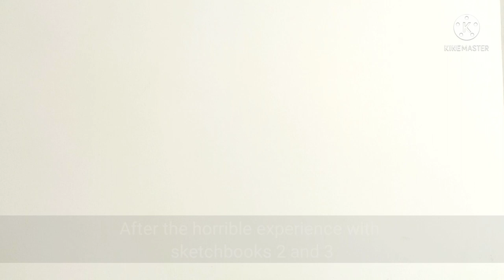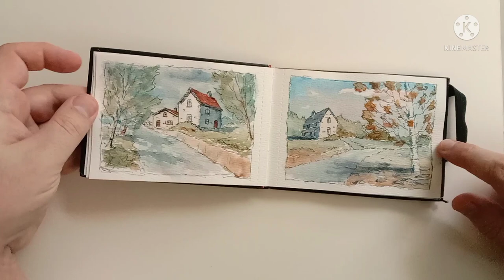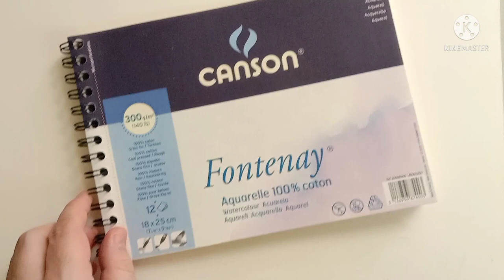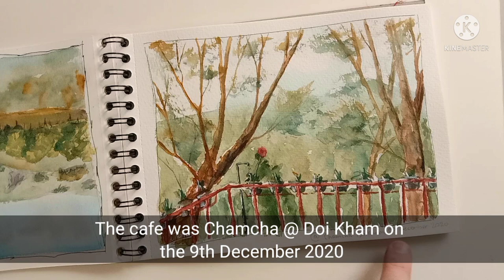Watercolor Sketchbook Tour - Sketchbooks 4, 5 & 6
Day 28 of my 30 videos in 30 days.
Here is a quick tour through my watercolor sketchbooks 4, 5 & 6 which were filled from April to December 2020
After struggling through the hot press paper in my second and third sketchbooks I decided to make my fourth myself out of my own choice of cold pressed paper. I was much happier with this book.